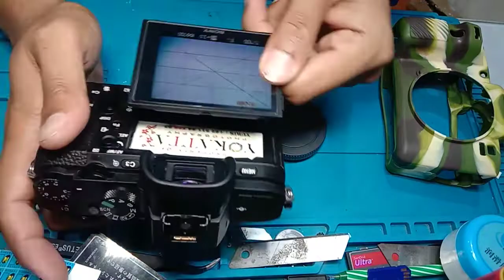Ganti Flexible LCD A7ii dengan Mudah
Pergantian Flexible LCD Sony A7ii dengan mudah. tapi tidak di sarankan untuk pemula atau sekedar coba coba karena resiko tetap ada. resikonya kalau gagal LCD jadi mati Total Dan kerusakan akan bertambah Ke Mainboard. info Perbaikan kamera Semua merk WA 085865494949 lokasi Semarang Jawatengah Indonesia